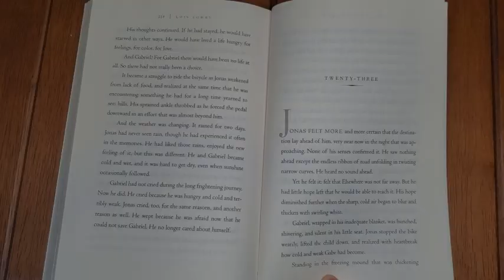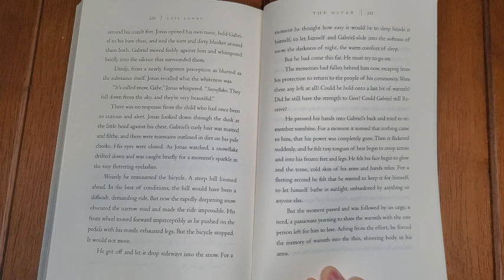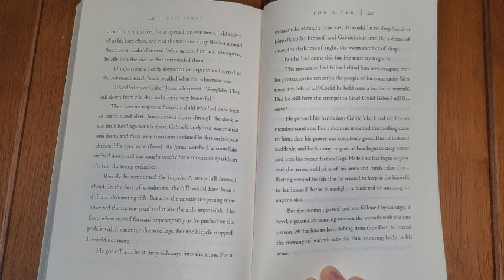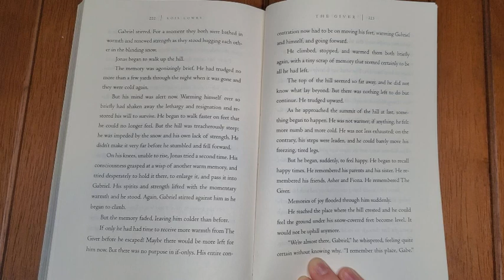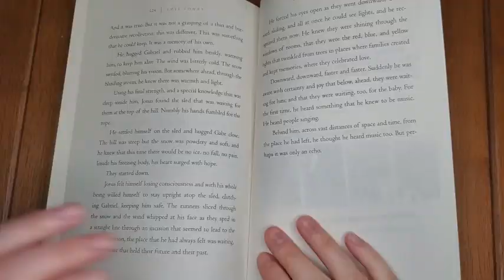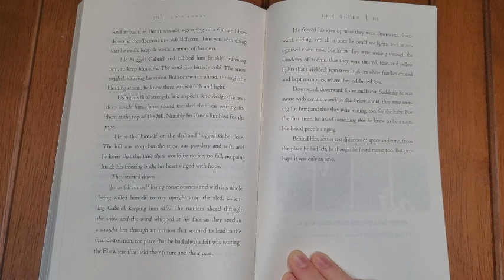The Giver Chapter 23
'The Giver,' the story reaches its powerful conclusion as Jonas confronts the challenges of a new beginning! Join me in this video as we explore the emotional depth and thought-provoking moments that define this final chapter. Experience the gripping narrative as Jonas's journey comes full circle, offering viewers a compelling resolution to the tale of freedom, individuality, and the enduring spirit of humanity.